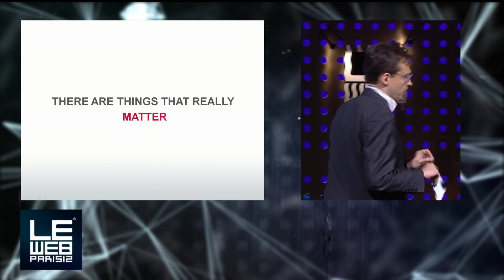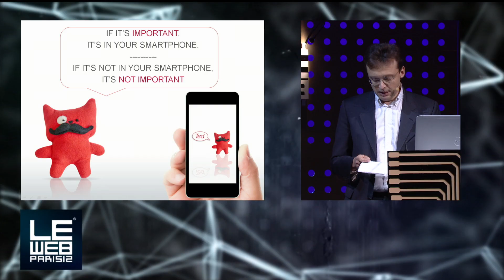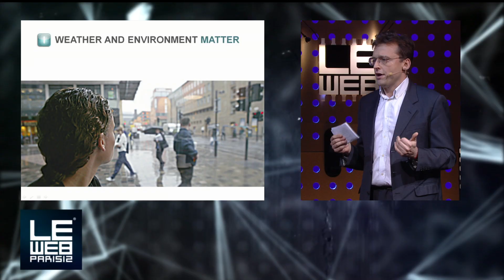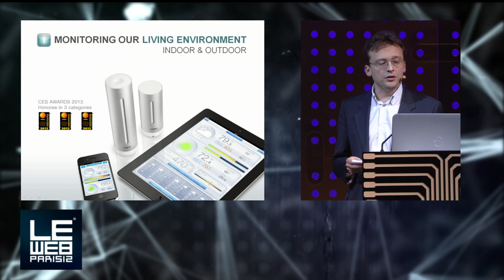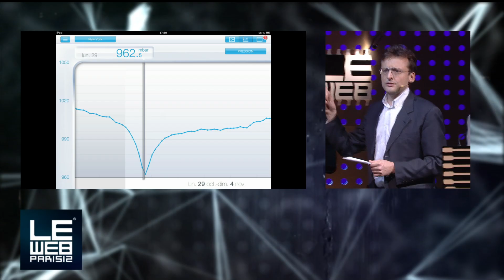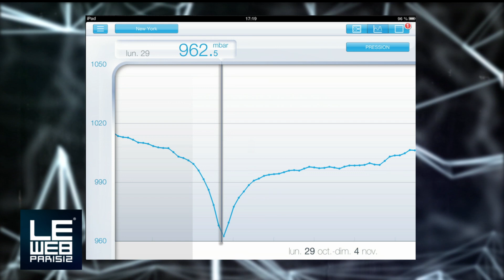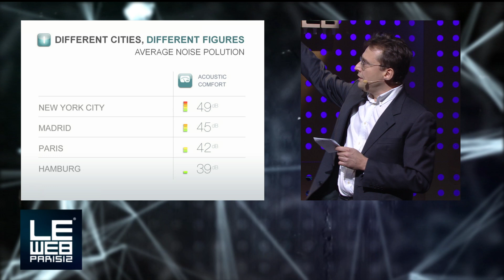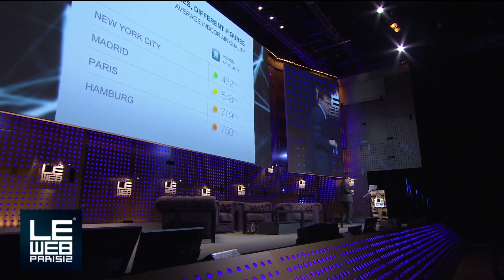Fred Potter Demos Netamo, The Personal Weather Station at LeWeb Paris 2012